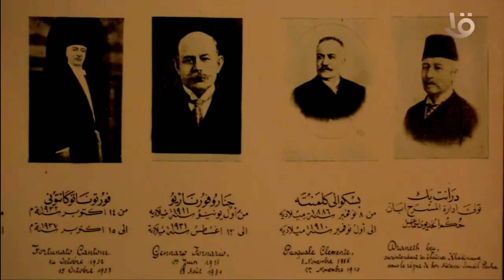حلقة خاصة عن دار الأوبرا المصرية مع د. درية شرف الدين ود. مجدي صابر في حديث العرب من مصر على الأولى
حلقة خاصة عن دار الأوبرا المصرية مع د. درية شرف الدين ود. مجدي صابر في حديث العرب من مصر على القناة الأولى